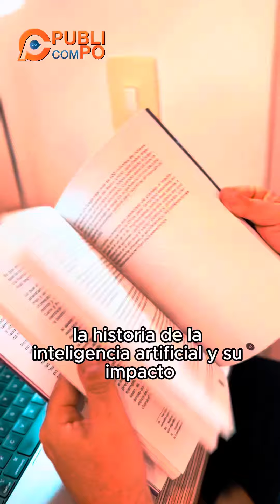Libro sobre Inteligencia Artificial